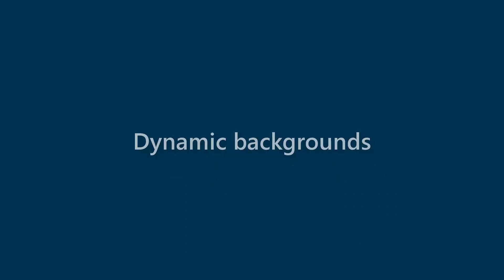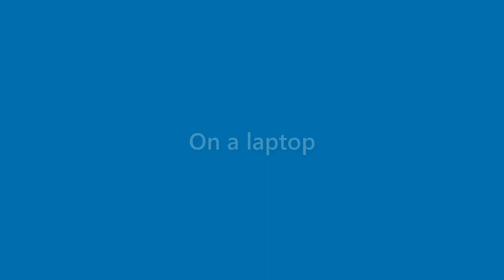Bobbie Williams - appearance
Name Look - Bobbie Williams - appearance. In this video we present "Bobbie Williams" name look and feel in various scenarios.
This video will cover:
How does "Bobbie Williams" look as a personal letterhead?
How does "Bobbie Williams" look on a business card?
How does "Bobbie Williams" look on a computer/laptop screen?
How does "Bobbie Williams" look with different background colors?
How does "Bobbie Williams" look with various fonts?